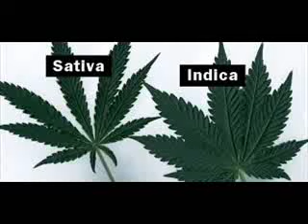IteK-Syf z ulicy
To nie jest kawałek o trawie jak każdy inny :)